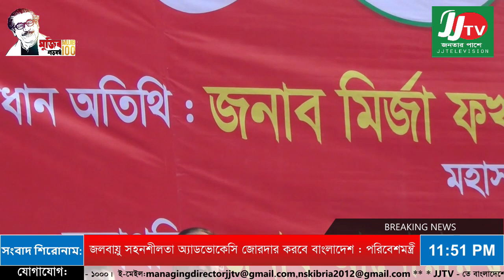নয়াপল্টন বিএনপি নেতাকর্মীদের পদাচরণায় মুখর আন্তর্জাতিক শ্রমিক দিবসে বিএনপির সমাবেশ হয়েছে।